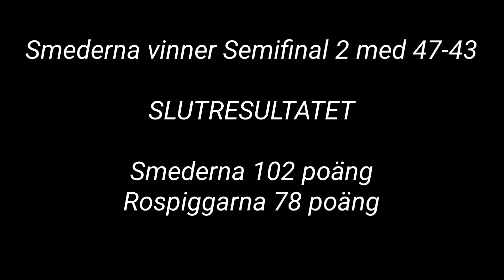Speedway Vloggen #46 | SEMIFINAL #2 | Rospiggarna - Smederna | Bauhaus Ligan 2022